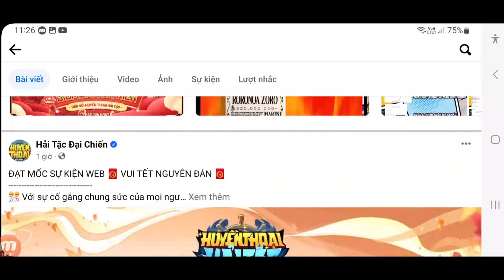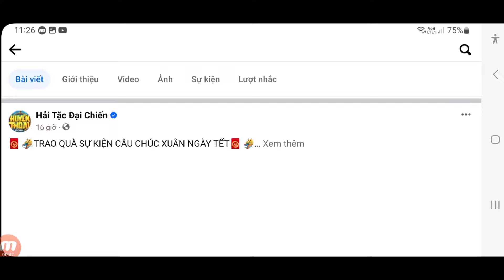Cập Nhật Quà Code Huyền Thoại Hải Tặc Mới | Hốt Quà Wep Khủng Lên 3 Team Chiến Top Pk | ttđp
1 like, 1 comment, 1 share là động lực giúp mình làm những vidieo tiếp theo!
HUYENTHOAIHAITAC
Q3SV4U8J6GN1D